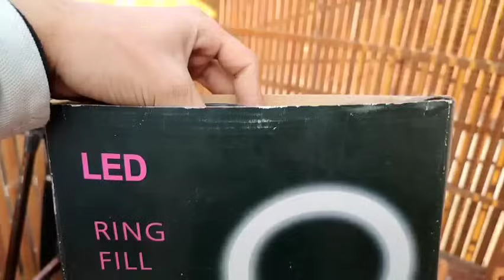شوف انجزات 2023 في الغية 👈 وحققت وكسبت اي من الحمام ؟!!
طبعا قناتنا بسيطة و محتوها بسيط عن تربية اجمل واحن طير الي هوا الحمام بنعمل فلوجات عن تربية الطير الجميل ده في السلاكة و الغية وبنفرخ و نش وبنعمل حجات جميلة مع الحمام عالم الطيور كله جميل بس ملقتش اجمل من تربية الحمام لان الحمام في طبعه الوفاء
فا لو عجبتك القناة دعمنا بالاشتراك ومتنساش تتبعنا علي جميع منصتنا التانية 👇

وشكرا جزيلا علي دعمكم و احترمكم ليا ❤️